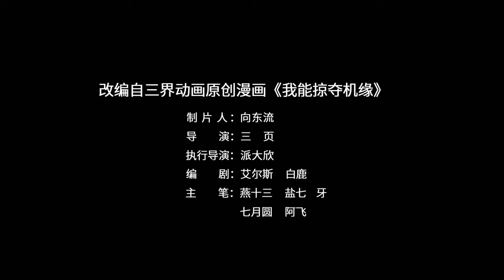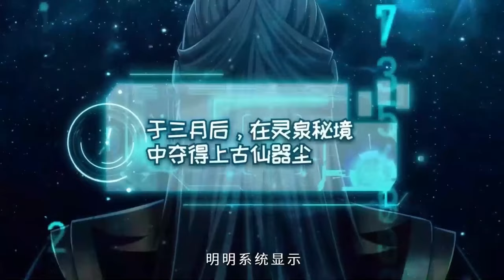【Multi Sub】Plunder chances EP 1-38